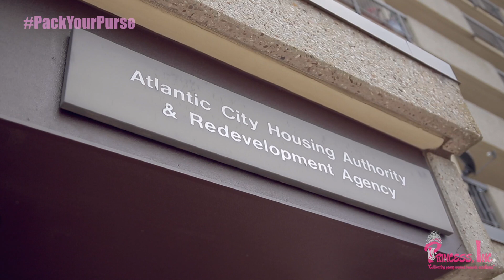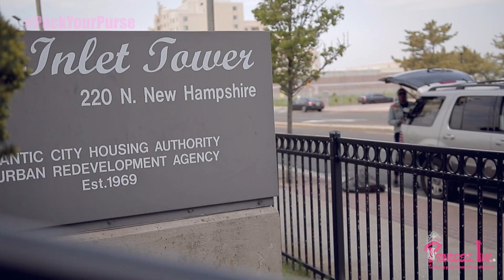PRINCESS INC. PACK YOUR PURSE ( Mother’s Day Event )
PRINCESS INC. PACK YOUR PURSE ( Mother’s Day Event ) Support is welcomed!